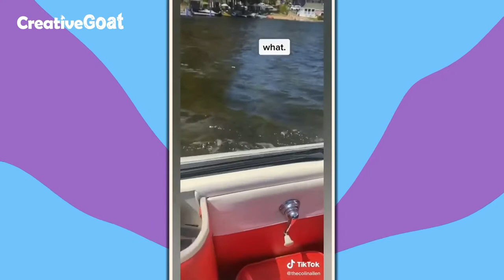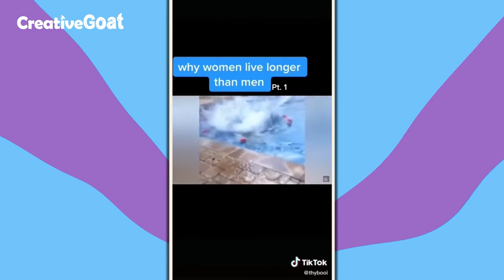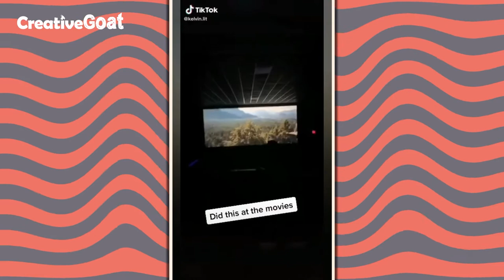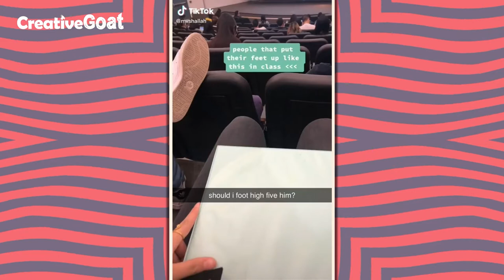Random TikTok Hilarity - Try Not To Laugh Challenge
In this video, we have compiled some of the funniest and most entertaining Tiktoks that we found on the internet. Our aim is to provide you with non-stop laughter and entertainment, so make sure you stick around until the end!

We challenge you to try and not laugh while watching these hilarious Tiktoks. We've included a variety of videos, from funny animal clips to outrageous dance challenges, so there's something for everyone in this compilation.

So grab some popcorn, sit back, and get ready to laugh out loud!